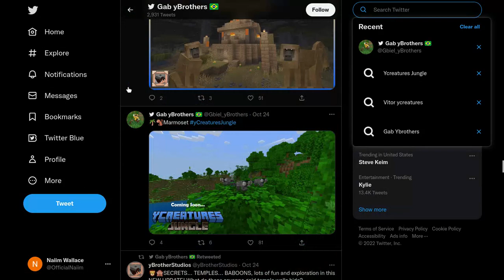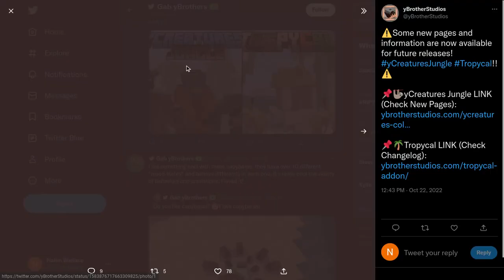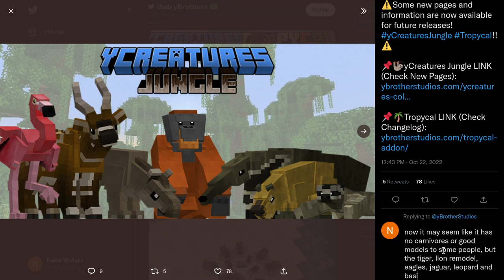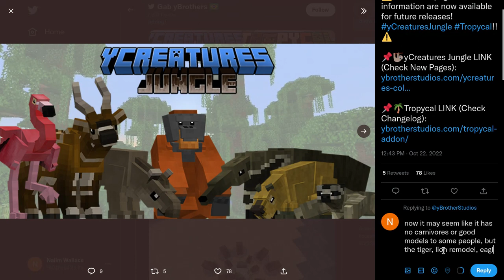yCreatures Jungle is coming on December 31st!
yCreatures Jungle has been teased for quite some time. We're all excited, We're ready! We've seen models, we've heard about what's to come, we're just so impatient. And now, Gabriel Castro has finally given us the Numerical Date.